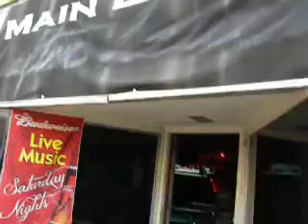Main Event Yazoo City Feb 28th 001